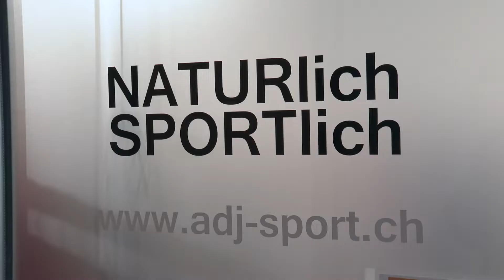ADJ-Sport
Das Online-Geschäft mit Sportbekleidung nun im kleinen Laden in Gelterkinden.
regiotvplus 20-KW-45